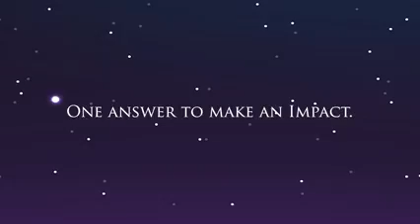ONE ANSWER CAN TELL WHO WILL BE THE NEXT QUEEN! 👑 PHENOMENAL QUEENS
ONE ANSWER CAN TELL WHO WILL BE THE NEXT QUEEN! 👑

Who among these PHENOMENAL QUEENS will be the FIRST Miss K-pads 2021?

Let's all witness the grand coronation night tomorrow as the stars unfold the next MISS UNIVERSE PHILIPPINES!